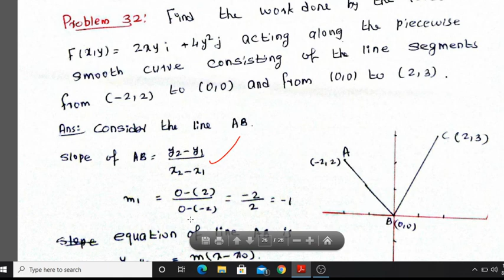Calicut University - Sem 3 - Complimentary Mathematics - Line Integrals - Work - Part 3